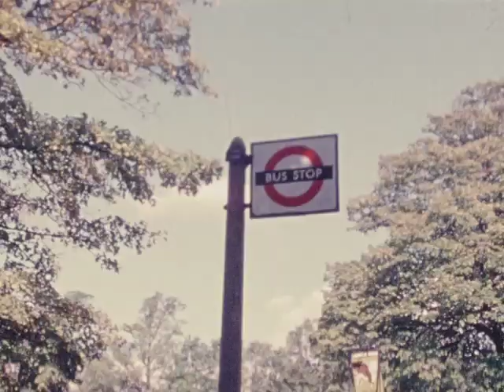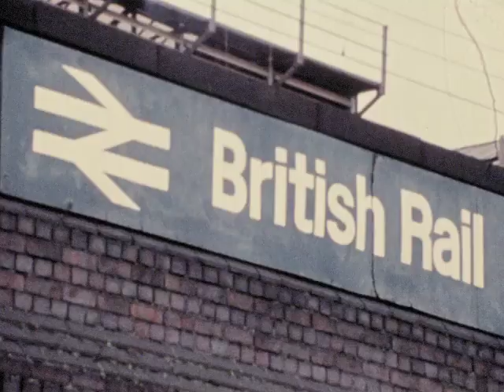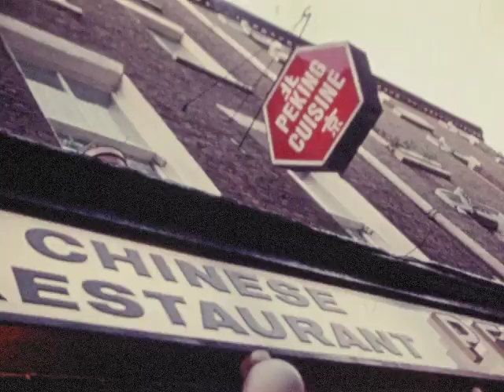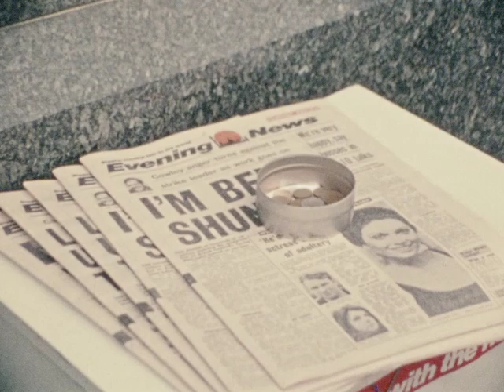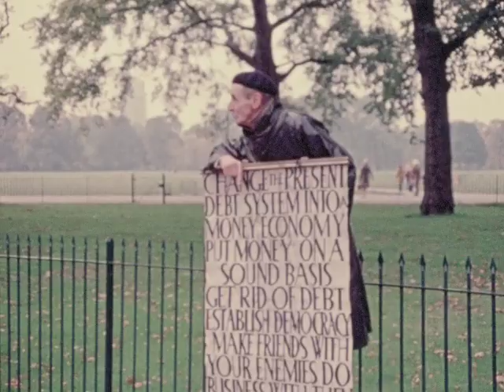Boy And Girl Of Britain (SILENT, 1976)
Silent.  Introduces the English countryside, life in London, and examples of English institutions and values, with the typical experiences a boy and girl have in traveling from their village and in visiting London. For Elementary grades.